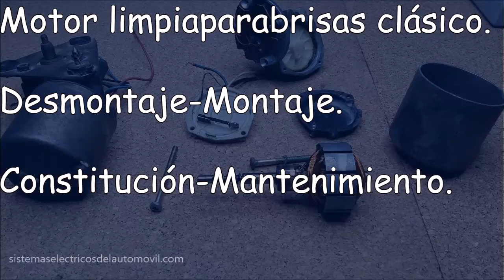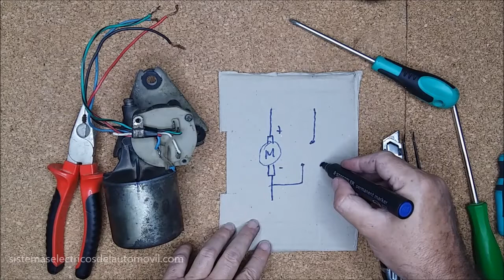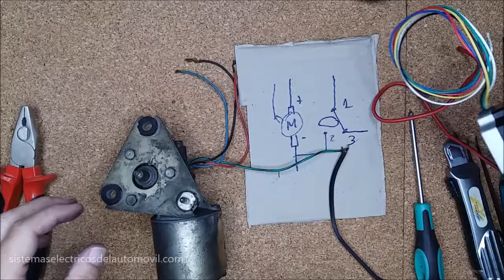Motor LIMPIAPARABRISAS 🌧 clásico. [REPARACIÓN🔧] Constitución [MANTENIMIENTO 🛠 ]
En este video, te llevaré a través del funcionamiento detallado de un motor limpiaparabrisas clásico. Exploraremos todos los aspectos de este componente esencial de tu automóvil y aprenderás cómo llevar a cabo su reparación y mantenimiento. Desde desmontar y montar el motor hasta limpiar y lubricar las partes clave, te proporcionaré consejos prácticos para mantener tu limpiaparabrisas en óptimas condiciones.

A lo largo del video, conocerás la importancia de verificar los cables, las conexiones eléctricas y las escobillas. Además, te mostraré cómo identificar y solucionar problemas comunes que pueden afectar el rendimiento de tu limpiaparabrisas.

¡Dale al "Me gusta" si encuentras útil este video y comparte tus comentarios y preguntas en la sección de comentarios!

00:00 | Motor limpiaparabrisas delantero-trasero; mantenimiento y reparación. Introducción.
01:10 | Desmontamos el motor limpiaparabrisas,:
            - Quitamos circlip que impide la salida de la rueda de tornillo sin fin.
             -Retiramos la timonería que mueve las rasquetas limpiaparabrisas.
            - Retiramos tapa protectora de mecanismo de rueda libre y leva.
            - Conexiones eléctricas de realimentación. Mecanismo leva y contacto móvil de conmutador.
03:00 | Mantenimiento del motor limpiaparabrisas;
            - Limpiar grasa y poner nueva.
            - Verificar el estado de las soldaduras (eléctricas y de estaño)
            - Retirar limaduras del entrehierro.
03:31| Extraemos el estator de imanes permanentes (marcamos las partes)
            - Precaución, no golpear el estator.
05:22 | No tiene cojinetes o rodamientos. Apoya en taco de nailon.
05:38 | Extraemos el inducido.
06:00 | Mantenimiento del inducido: Lijamos el colector de delgas.
0610 | Abrir con cuter las delgas. Verificar el estado e las bobinas del inducido.
07:00 | Retiramos la rueda dentada del tornillo sin fin. (marcamos previamente)
07:50 | Apoyo del extremo del tornillo sin fin en bola de acero. Ajuste.
08:10 | Escobillas o carbones. Verificar estado de ellas y del muelle que las presiona.
10:10 | Limpiar el contacto móvil. Estado de la leva.
10:53 | Montamos los mecanismos en orden inverso. Que coincidan las marcas.
11:20 | Colocamos escobillas y rotor en su ubicación. Truco para instalar los carbones a la vez.
13.38 | Montanos el estator de imanes permanentes. Con sus espárragos.
14:18 | Puesta en funcionamiento de motor limpiaparabrisas. Su circuito eléctrico. Determinación de las escobillas de velocidad lenta y velocidad rápida.

En el vídeo se puede apreciar como desmontamos-montamos un motor limpiaparabrisas clásico. Se dan instrucciones para realizar estas operaciones y se dan también instrucciones para realizar tareas de mantenimiento.

Sería conveniente el visionado de este vídeo para comprender algunos conceptos básicos de los que hablamos en este otro vídeo: